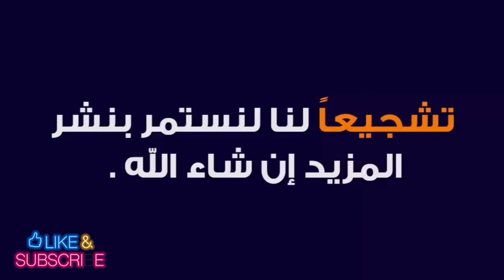سوق انزي المغرب Visite￼ à anzi 🇲🇦